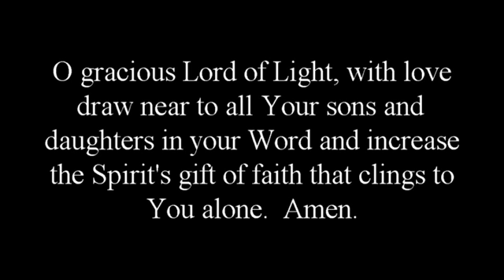Baptism of Our Lord January 10, 2021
A  joiner at the Jordan?  Yes, through our baptism we join Jesus at the Jordan River.  Through our faith and trust in Jesus we will join Him in our eternal rest.  Mark 1:11 A voice came from heaven, You are my beloved Son; with you I am well pleased."